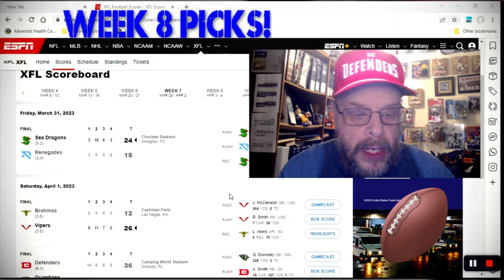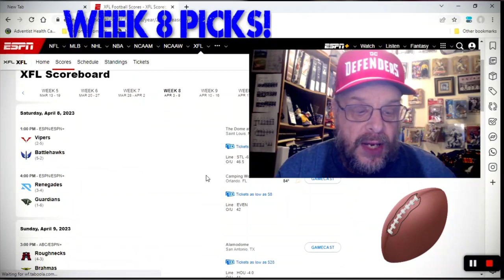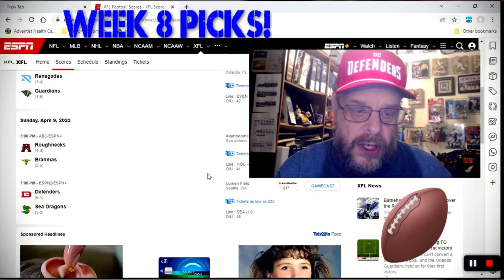XFL WEEK 8 PICKS and WEEK 7 Recap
I recap a bad week 7 (for me) and preview my picks for week 8. The Defenders lost their first game of the season, so our undefeated hopes were smashed on the floor by the unlikeliest of opponents!